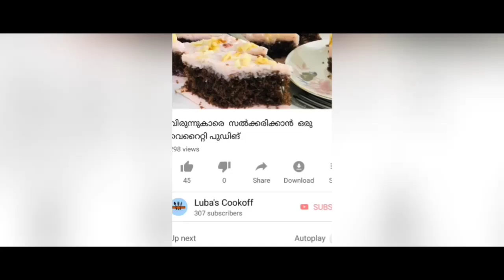😝വെറും 2ചേരുവ കൊണ്ട് കോഴി കാൽ റെഡി /potato chicken snack recipie in malayalam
ingrediants:
potato
chicken
coriander leaves
green chilly
curry leaves
garam masala
red chilly powder
salt